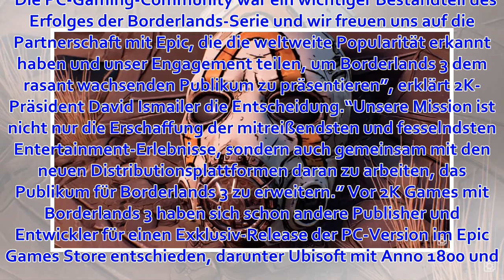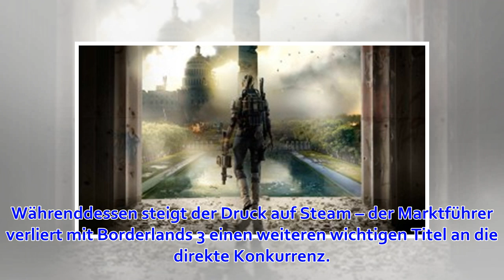Borderlands 3: PC-Version erscheint nur im Epic Store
Die PC-Version von Borderlands 3 erscheint ausschließlich im Epic Games Store. In einem neu veröffentlichten Trailer zu Borderlands 3 werden alle Release-Plattformen aufgezählt: Neben Xbox One und PS4 findet sich dort noch das Logo des Epic Games Store. Fü...